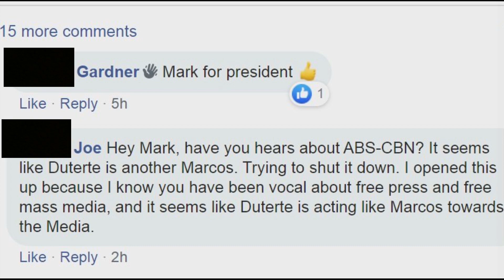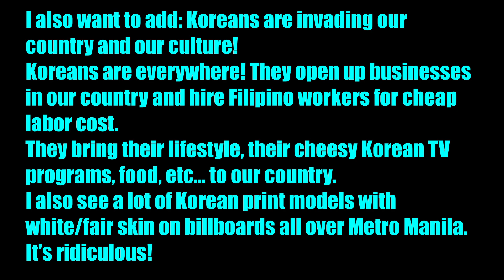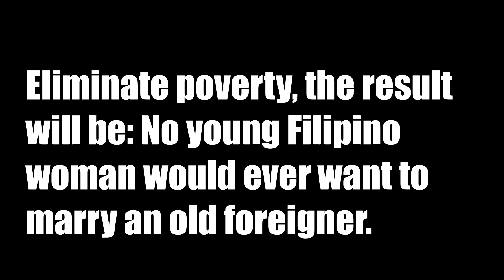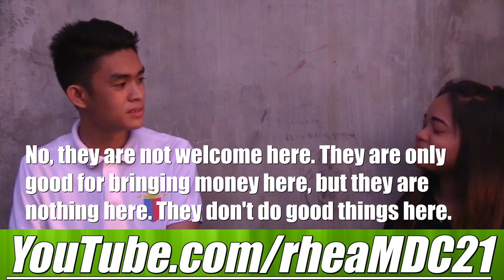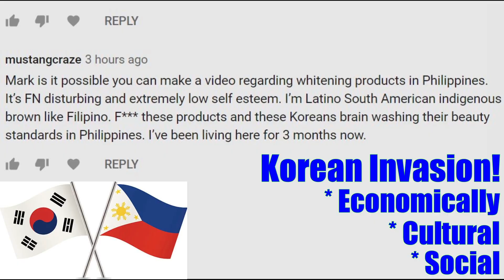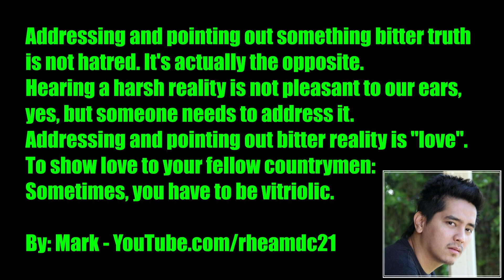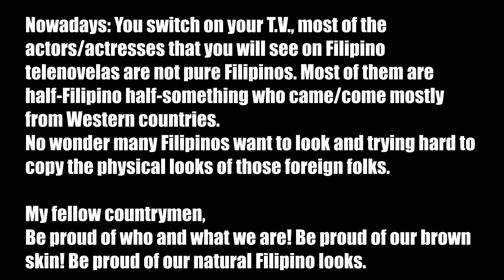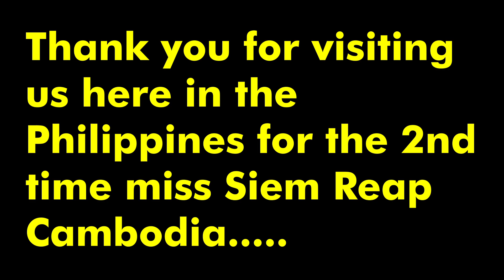Filipinos in the Philippines: My Opinion on ABS-CBN Shutdown. Did President Duterte Order it?